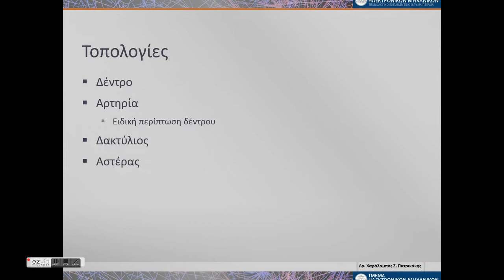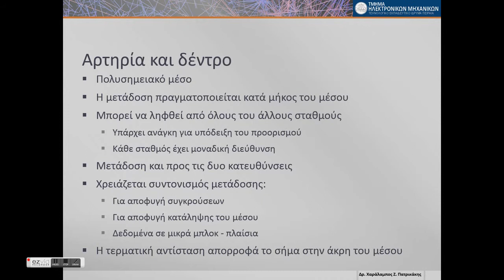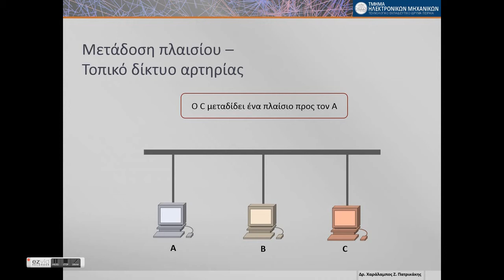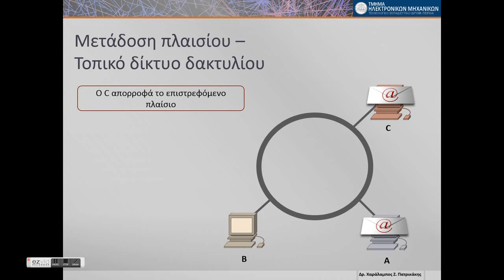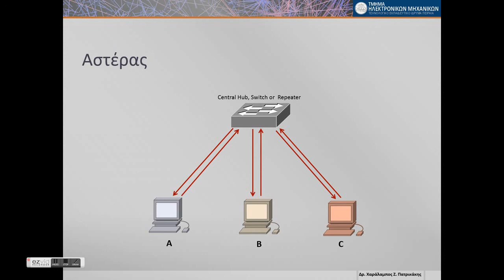Τοπολογίες τοπικών δικτύων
Το συγκεκριμένο video αναφέρεται στις τοπολογίες διασύνδεσης υπολογιστών σε ένα δίκτυο.